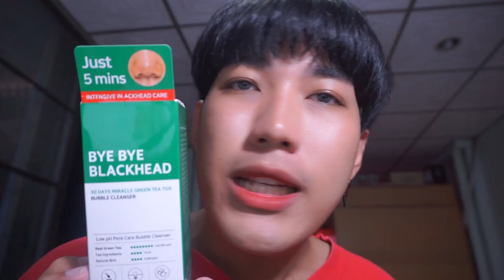SOME BY MI ♥ BYE BYE BLACKHEAD ลาก่อยสิว แก้ปัญหาสิว | Arthopotena'Art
ใครเป็นสิวต้องดูวเลยยย

ดูสกินแคร์ตัวอื่นของ Some By Mi